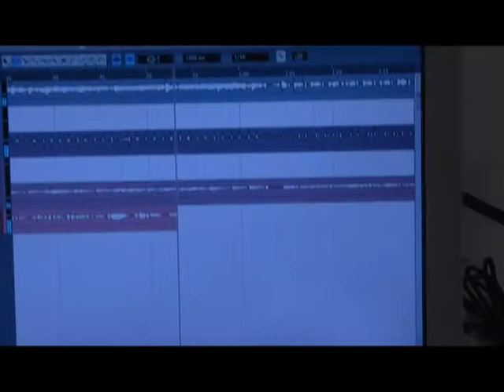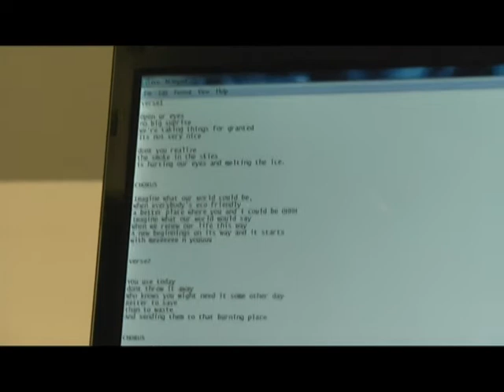NEA Eco Music Challenge 2010 - A New Beginning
An original song written for NEA Eco Music Challenge 2010.
Composed by Diverse Attentions.

To vote for us, please click on the link below and click the "LIKE" button.

Voting ends 22nd October 2010!
Hurry!

Recorded using
- Presonus Firebox
- Shure SM58
- Shure SM57
- Sennheiser Blackfire
- Maestro SD3-CE Semi-acoustic Guitar
- Meinl Cajon
- Aria Bass
- Cubase LE4
- Pro Tools LE8